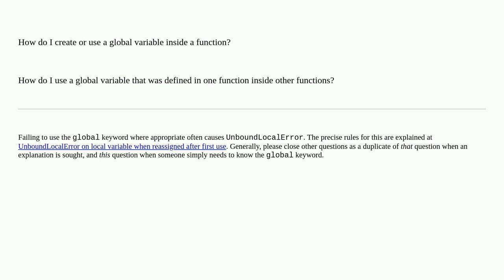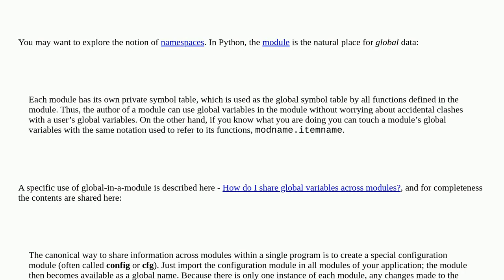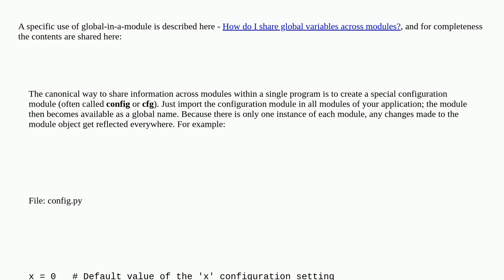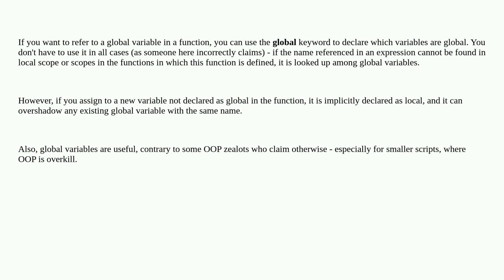How to use a global variable in a function?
A special thanks goes out to the awesome community

  global-variables scope python